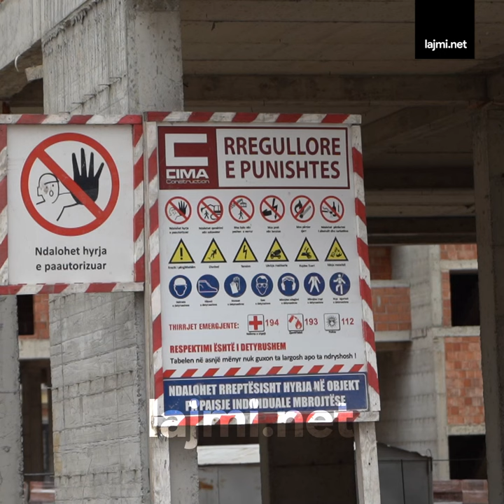Bie nga banesa një grua në Fushë Kosovë, reagon ambulanca